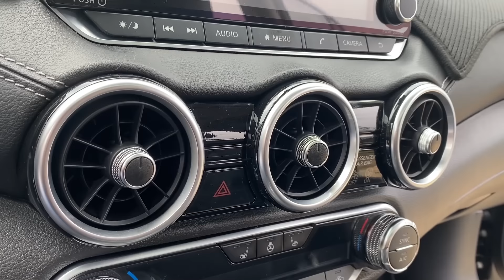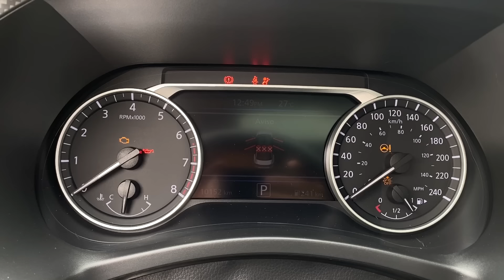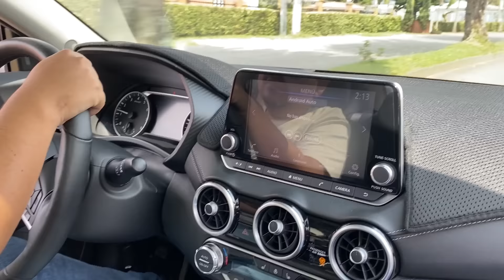El Mazda 3 No es el UNICO - Nissan Sentra - AutoLatino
usados
autos usados
carros usados
automoviles baratos
automoviles economicos